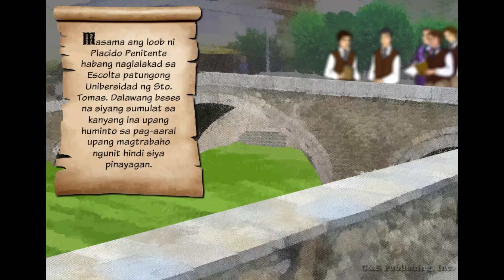El Filibusterismo | Kabanata 12: Si Placido Penitente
Ang MGA E-ARALIN NG EL FILIBUSTERISMO ay binatay sa aklat ng C&E Publishing, Inc na pinamagatang El Filibusterismo. Sadyang ginawa ang mga e-araling ito upang maging masigla, interaktibo, at epektibo ang pag-aaral ng naturang akda. Sa tulong ng makukulay na animasyon at buhay na musika, tiyak na magiging kawili-wili ang talakayan sa klase. Higit na mapapadali ng mga guro ang paghahanda nila ng banghay-aralin sa pamamagitan ng mga e-araling ito.